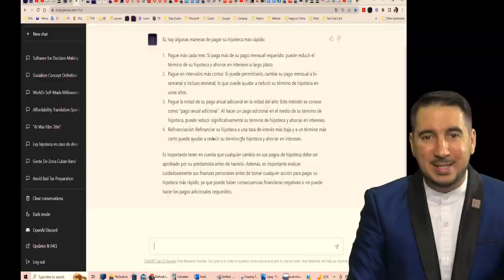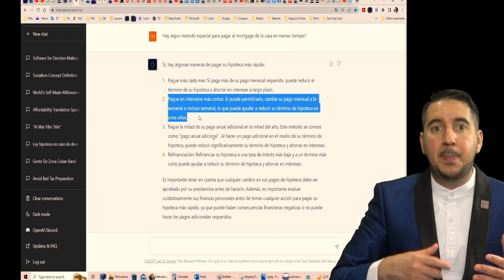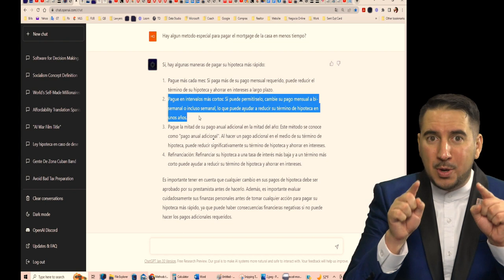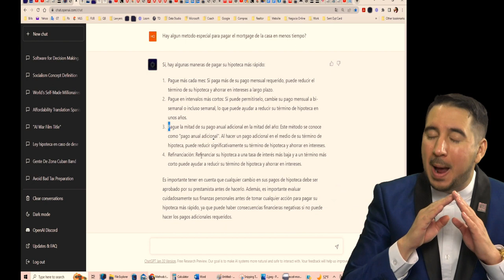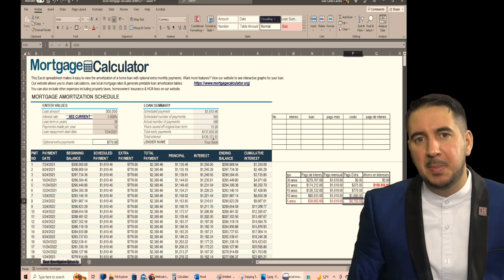CÓMO pagar la hipoteca de su CASA en 10 AÑOS en los Estados Unidos.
"¿Te han dicho que puedes pagar la hipoteca de tu casa en 10 años sin esfuerzo? No te dejes engañar. En este video, te mostramos cómo puedes lograr este objetivo pagando un poco más cada mes. Descubre cómo puedes mejorar tu vida financiera y hacer realidad tu sueño de ser dueño de tu hogar en un plazo más corto. No te pierdas esta oportunidad de aprender cómo hacerlo de manera responsable y efectiva."
COMO ENCONTRARNOS PARA UNA CONSULTA GRATIS: